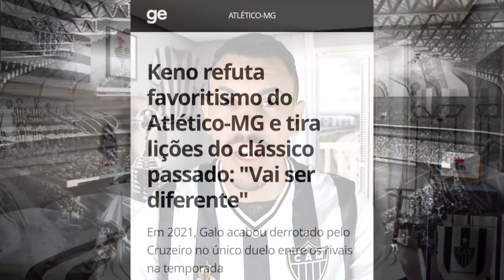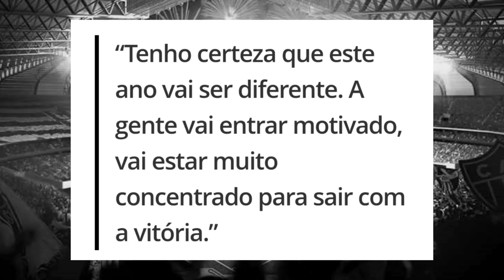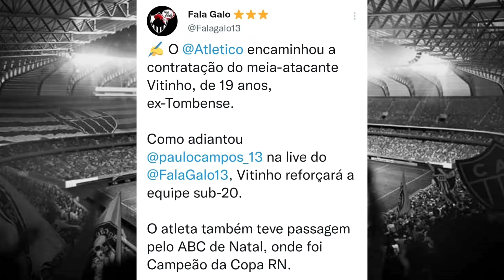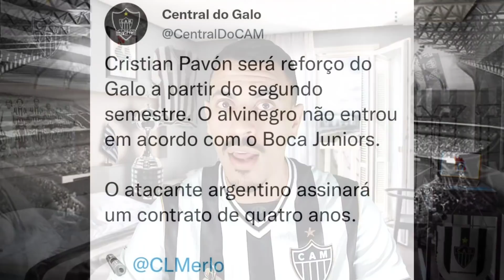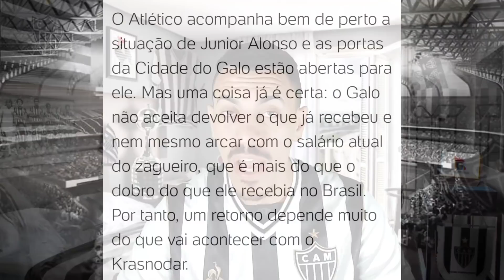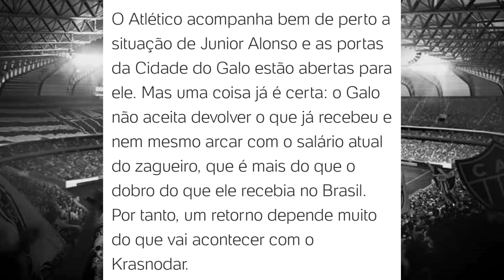😨 ALONSO NO FLAMENGO? ✅ VITINHO É DO GALO? 🔥 PAVÓN URGENTE 🤩 ÚLTIMAS NOTÍCIAS DO GALO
Conteúdo relacionado com notícias do Atlético-MG e Notícias do Flamengo

Thumbnail: @YuriCabeloYT